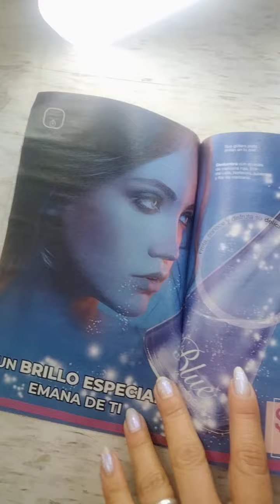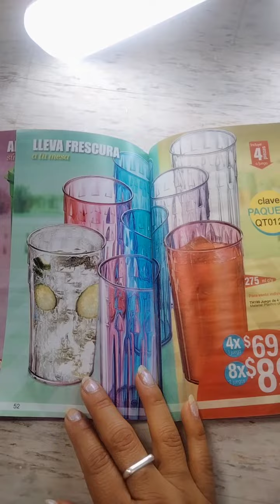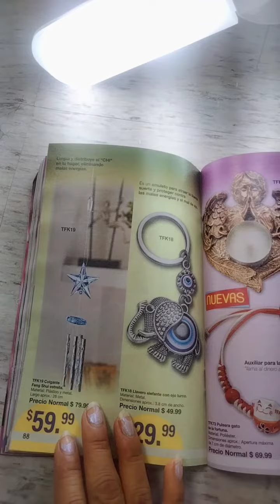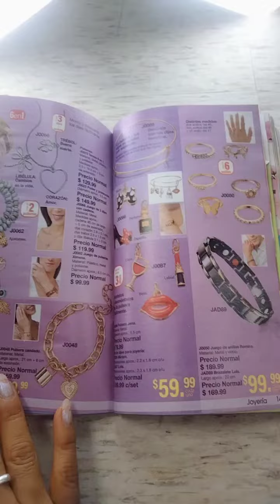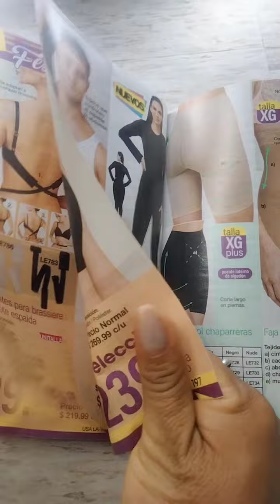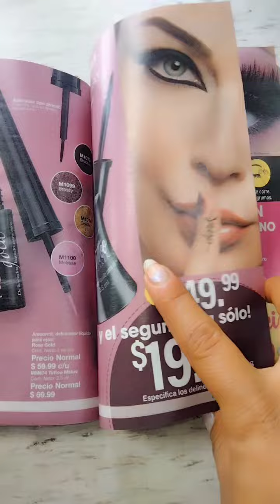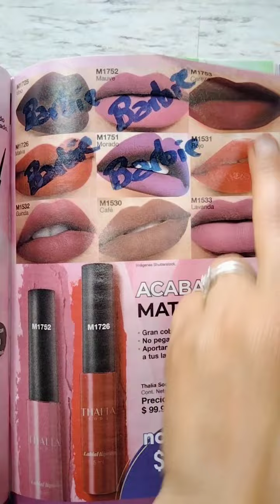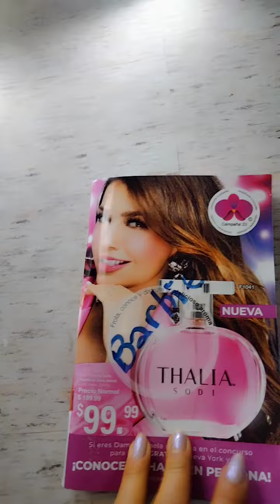Ya soy Dama 😃 Que me voy a pedir en la campaña 23 2023 Arabela